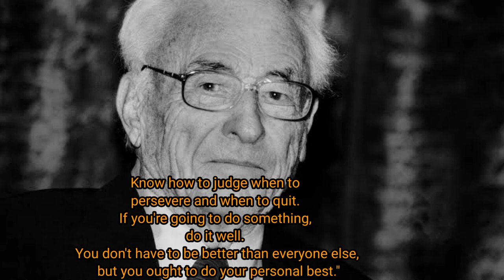TOP MOTIVATIONAL QUOTES‼️WILLARD S BOYLE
the following are the most popular motivational quotes from a Willard BOYLE

It is a great honor to be awarded a Nobel Prize. This is a wonderful experience for my wife Betty and me. We received congratulations by email, phone and post, many from old friends we had not seen for some time.